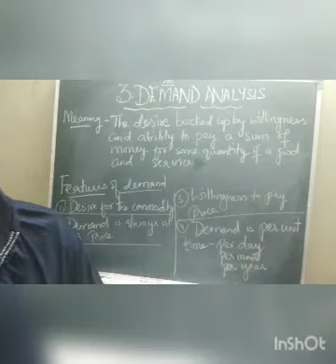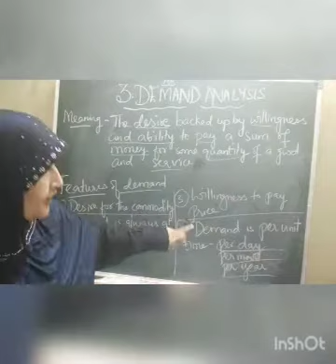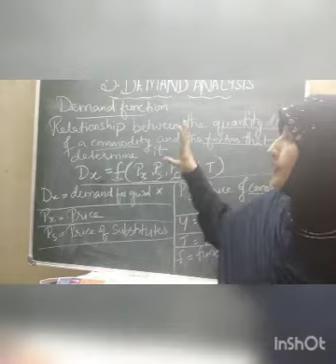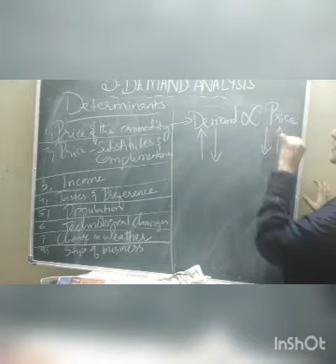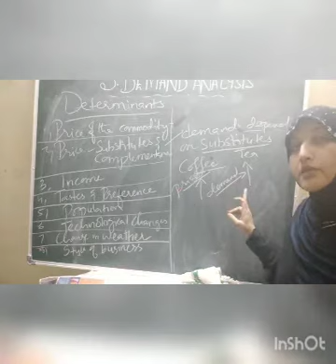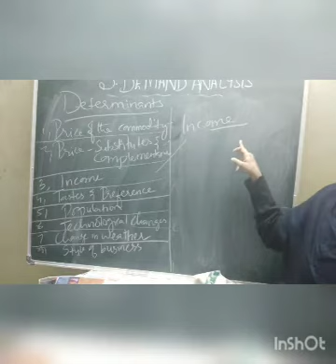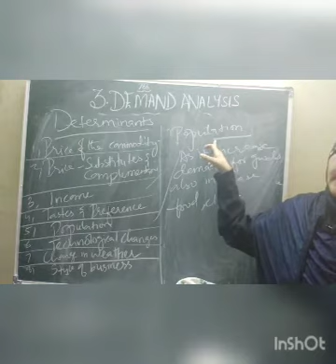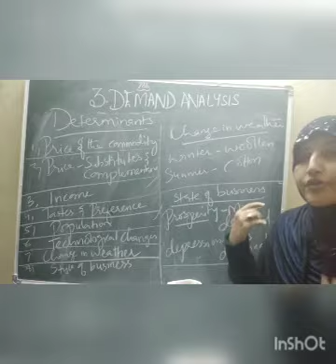CLASS 11- UNIT 3-DEMAND ANALYSIS